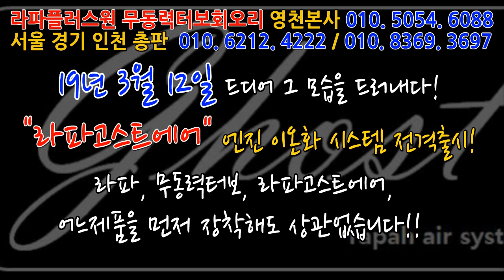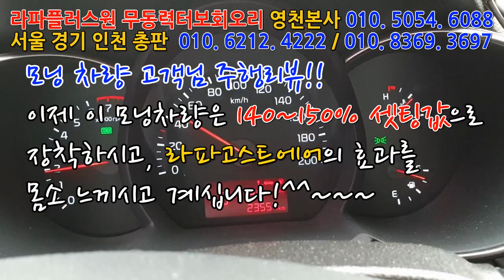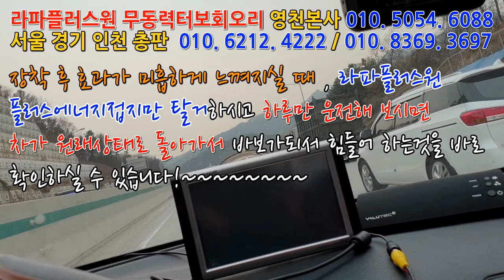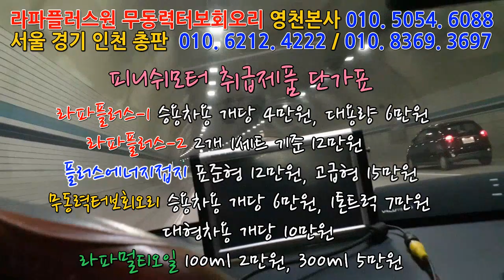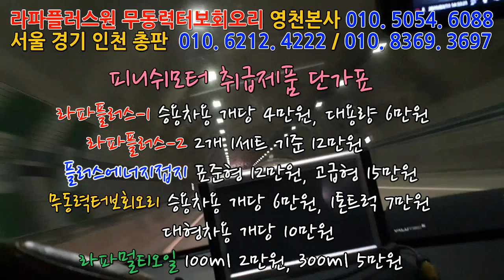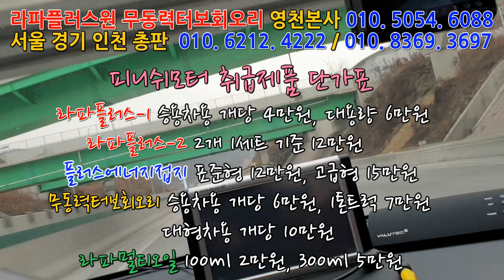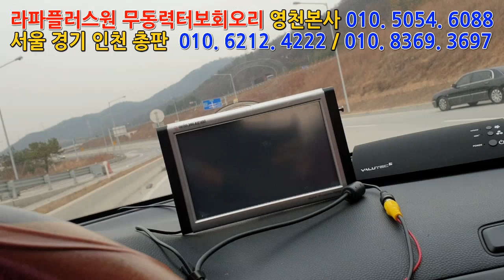[모닝 150% 셋팅값장착] 라파고스트에어 장착 후기 리뷰 올립니다!~~~~~~~~~~~~~~~매연저감장치!엔진출력증강!연비개선!라파세나풍파워가격!무동력터보이놈